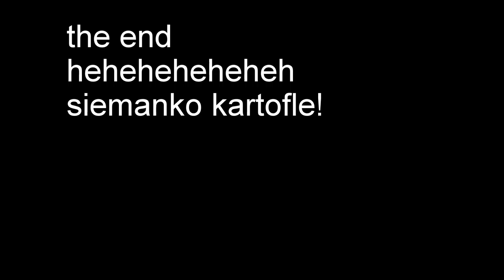Zakończenie sezonu kopalnia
zakończenie sezonu 2015 Kopalnia węgla
WEEKEND ENDURO CREW I BAD FAMILY  2015